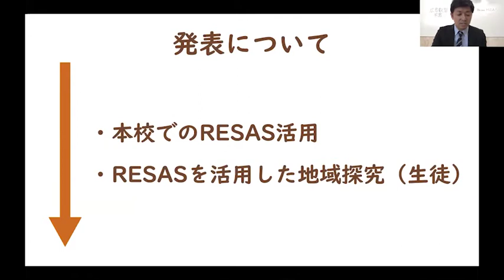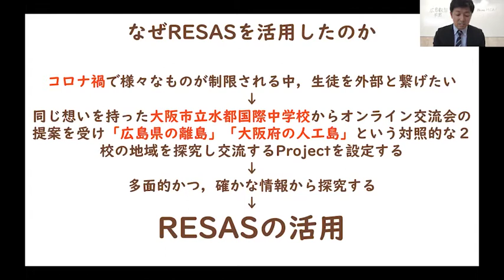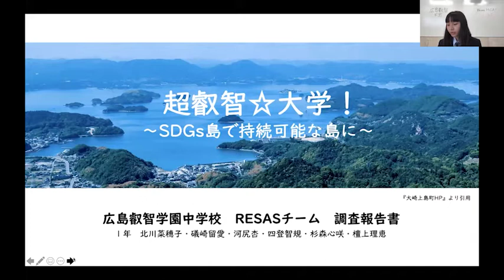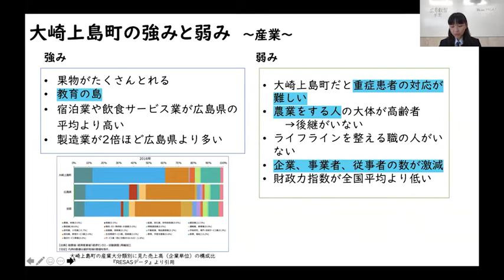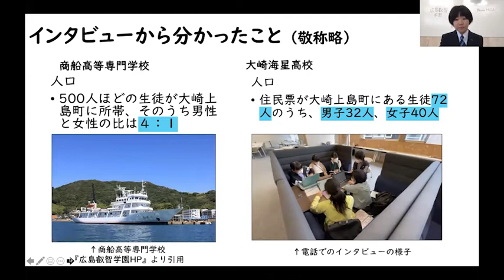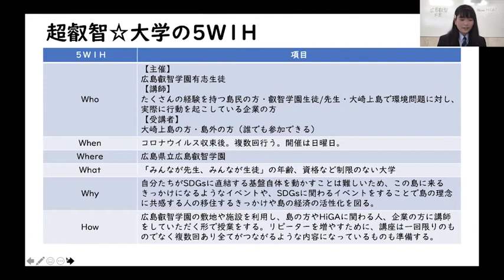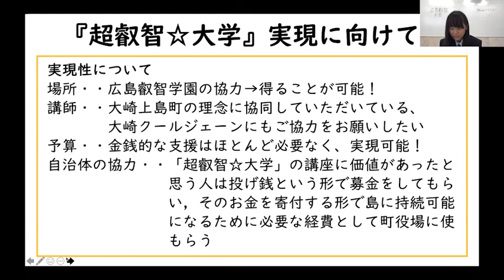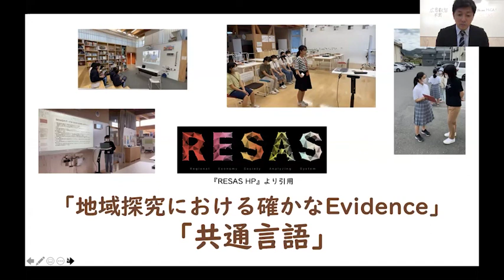広島県立広島叡智学園 探Q！RESAS ～成果発表会～【12/12A開催分】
【教科・科目】情報Ⅰ　社会と情報、国語 現代の国語
【使用副教材】データを根拠に意見を主張してみよう、収集したRESASなどの複数の情報を根拠に
自分の意見をまとめて論述しよう

指導教員から教育概要について説明。
その後、生徒から取組の内容について発表しています。（04:12）

RESAS de 地域探究は、高等学校等向けの８種の授業モデル（RESAS副教材）を実際の授業や部活動等でご活用いただくことで、データに立脚して問題解決する能力を育むための取組です。